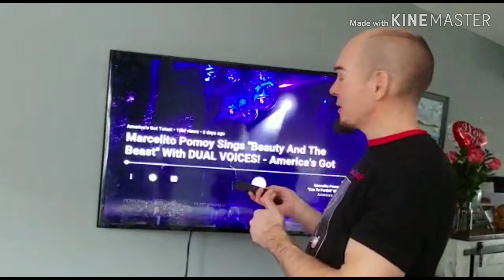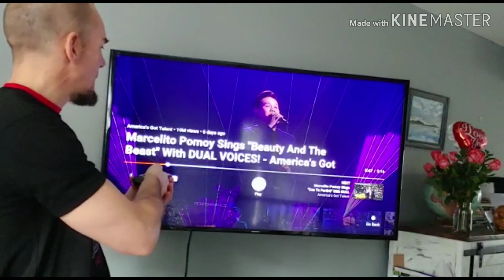Fitness Captain REACTION to Marcelito Pomoy _ Beauty and the Beast AGT Champions DUAL VOICES AGAIN!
My reaction to Marcelito Pomoy performing "Beauty and the Beast" on America;s Got Talent : The Champions in 2020  A Fitness Captain Vocal Captain Réaction.

Comment and if you enjoy don’t forget to ring that church bell! Lol 😂

Comment and if you enjoy hit that church bell! Lol
ttps:// video Thumbnail image of myself with Marcelito is done by Art of Bunny G. check out her instagram Photography By Joseph DiDiodato

CopyRights Fair Usw. All footage, music and images used belong to their respective companies